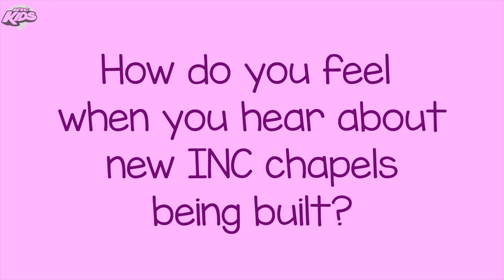I Am An INC Kid! - Majesty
For more kids content!